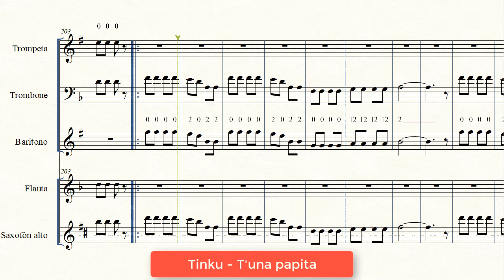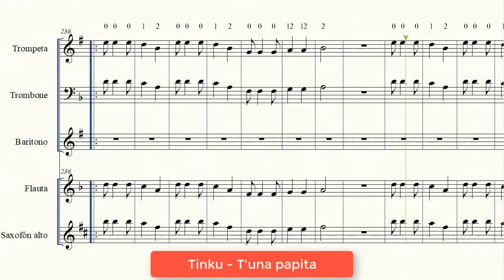Partitura Numerada Tinku 💃Tuna Papita - Kjarkas🎺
Partitura numerada del Tinku "Tuna papita" del grupo Kjarkas
0:12 Tinku Tuna papita en Fa# menor
3:10 Tinku Tuna papita en Mi menor